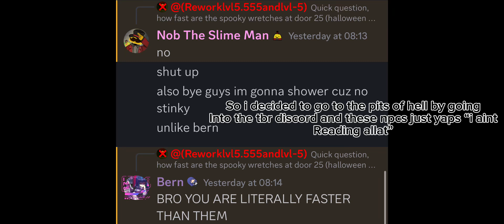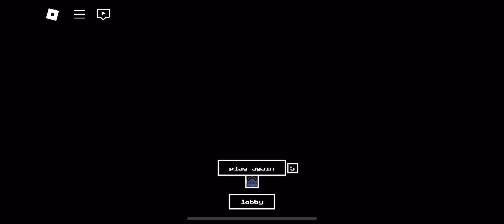The Backrooms [REDACTED] became a doors copy??? (This game makes me want TO DIE)